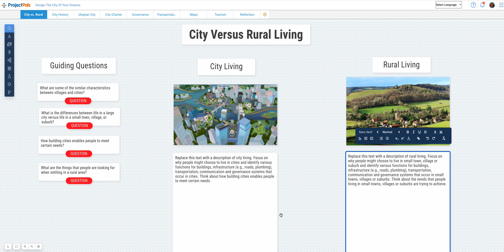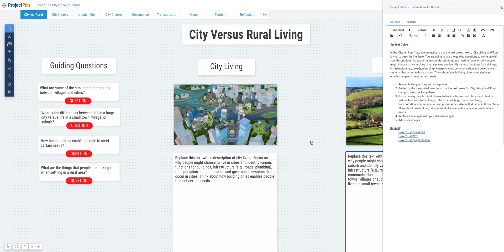City vs Rural Tab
This video explains how to work on the City vs Rural tab in the Design the City of Your Dreams project.